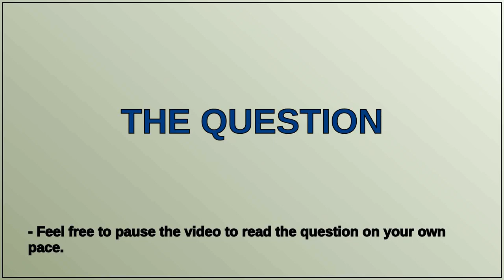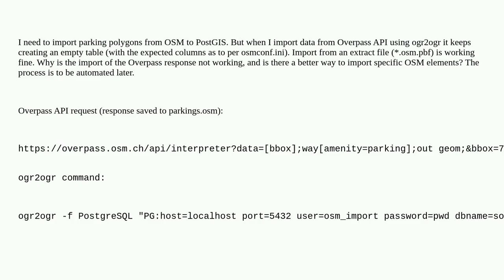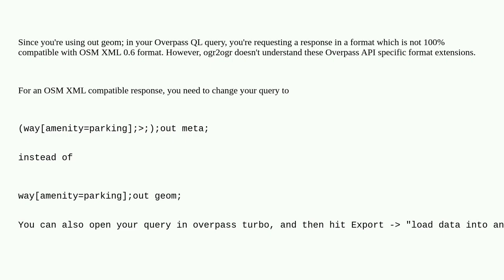Gis: Importing Overpass API response to PostGIS with ogr2ogr creates empty table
Importing Overpass API response to PostGIS with ogr2ogr creates empty table

A special thanks goes out to the community

  postgis overpass-api gdal openstreetmap ogr2ogr